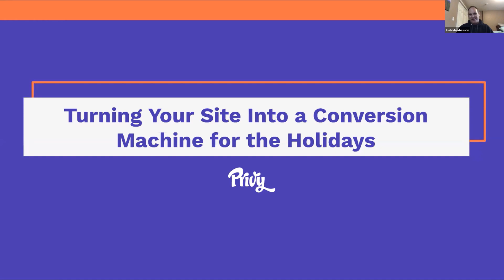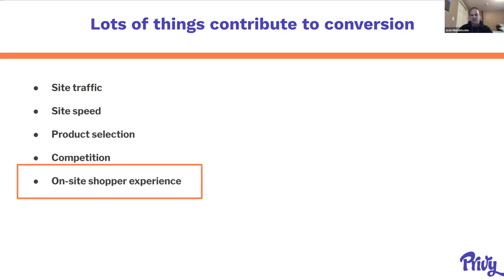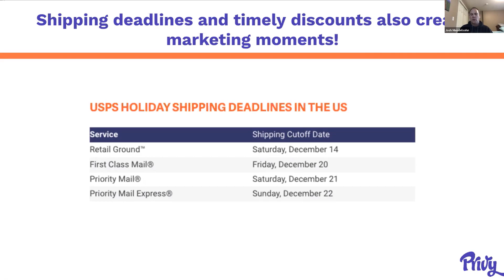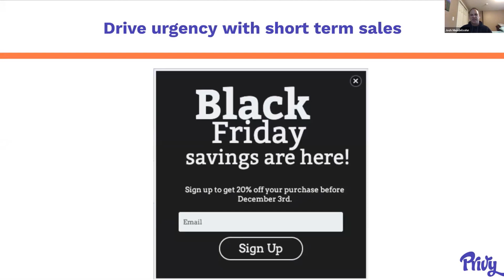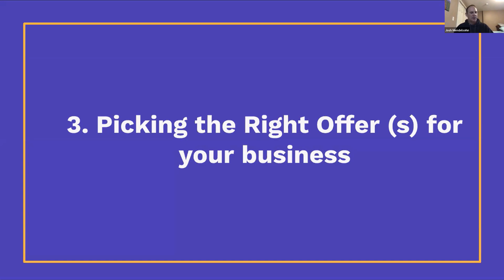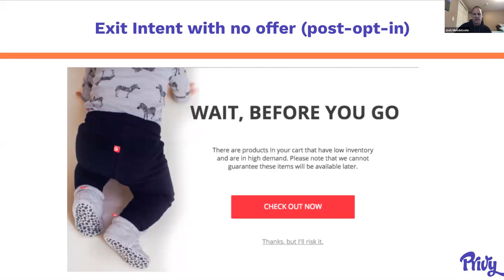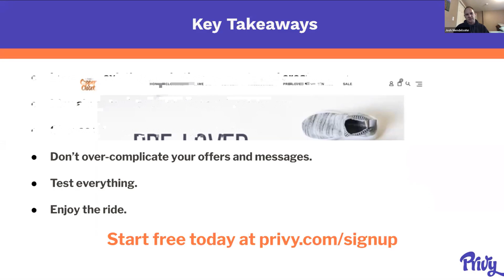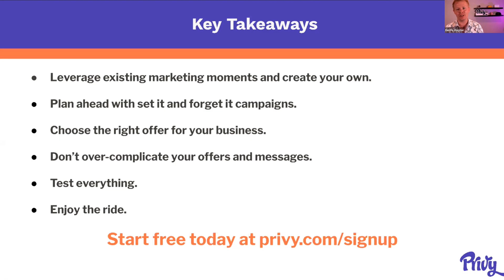Turning Your Site into a Conversion Machine For Black Friday | eCommerce Tech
To check out Privy, the pop-up tool that will increase your abandon cart rates and conversion rates, go

To book a completely free tech stack consultation with me, Derric Haynie, go

For demos and reviews of the top 100 Shopify apps, go

Privy - pop-up and email marketing automation that helps increase conversion rate. They have A/B testing tools that help you squeeze the optimal conversion rate out of your traffic - consider testing coupon codes of different sizes (and make sure to make them dynamic, so that you can put something like a 3 day countdown timer on each signup). Also, because they do their own email marketing, they are able to do abandon product, abandon cart, and abandon checkout sequences that Klaviyo, and other ESPs cannot. Increasing abandon cart emails by 500%, and revenue follows.

Gorgias - the helpdesk for eCommerce. When you have 1 or more dedicated support agents, you will save a lot of time with this helpdesk. They have rules and macros that enable quick or instant responses, and their robust Shopify integration gets you the information your agents needs to resolve tickets quickly. Also, they have a really cool function called “Revenue reporting” which tracks how pre-sales tickets and live chat effects on-site conversion rate. If you’re doing over $1mil/yr and not doing live chat (that is chat responses in under 90 seconds) you’re missing serious $$$.

BoldCommerce - Bold has a suite of tools that are especially powerful when used together. Bold Cashier is a step above your native Shopify payments setup and when combined with Bold subscriptions, upsells, or discounts, becomes a powerhouse for increase conversion rate, average order value, and really just eases the checkout process altogether. Why are you still doing multi-page checkouts when we know 1 page increases conversion rate?